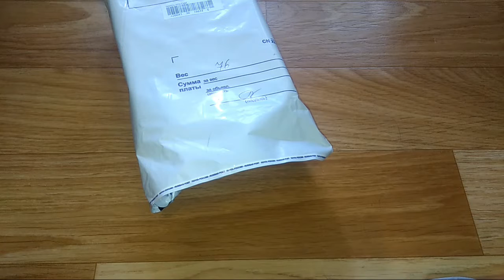Распаковка муравьев//многочисленная орда муравьев